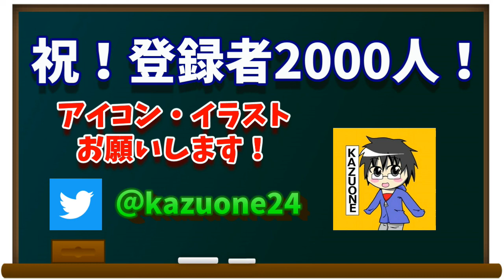祝！登録者2000人！いつもありがとう♪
登録者2000人・110万再生突破！
ということで記念動画を作成し、3つのことを話しました。
最後までご視聴いただけたら幸いです。

1.更新頻度を上げます！
2.動画内容に少し変化があることも？
3.アイコン・イラストを描いてください！

最後に、、、これからもよろしくお願いします！